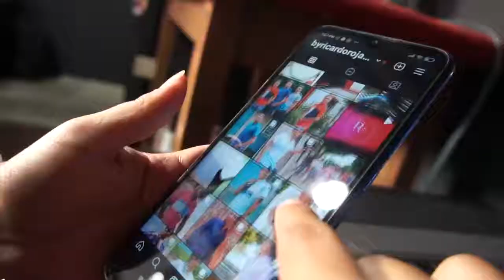EL CARIBE EN ALERTA AMARILLA POR LLEGADA DEL INVIERNO